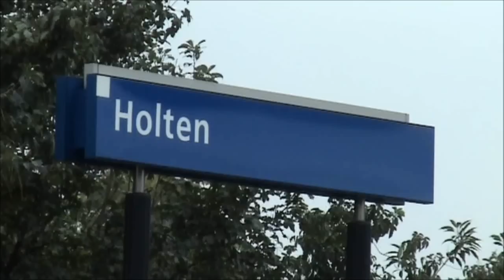Station Holten NS - 15082011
09u00 - 11u08.
NS treinen op NS station Holten. In de video zijn te zien: ICMm, SGMm, 1700 + IC Berlin en DM '90.